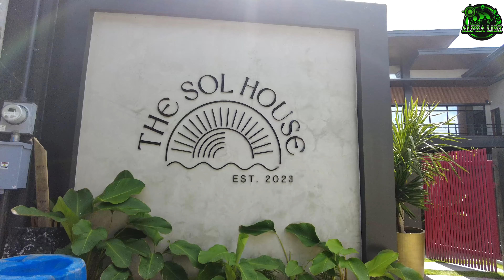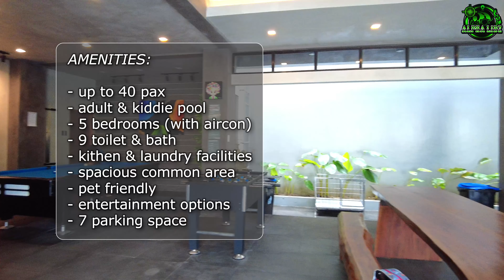[4K] Featuring Two Modern & Luxurious Hot Spring Resorts in PANSOL, CALAMBA Laguna!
Hello Everyone!

Discover a paradise of modern luxury nestled in the heart of Pansol, Calamba, Laguna with our captivating video showcasing two exceptional hot spring resorts: The Sol House and Flynne Hot Spring Resort!

The Sol House and Flynne Hot Spring Resort are both located in Pansol Calamba, Laguna and can accommodate up to 40 pax!

Both resorts can be contacted thru their FB page.

*Resorts rates per night are mentioned in the video

timestamp:

00:00 intro
01:22 The Sol House
13:33 Flynne Hot Spring Resort